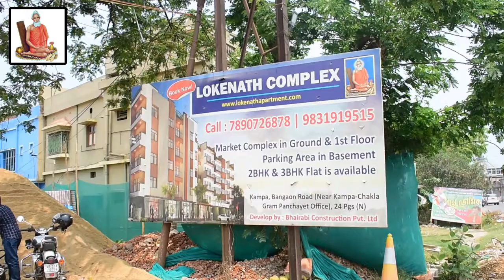পেট্রোল ডিজেল রান্নার গ্যাস অস্বাভাবিক মূল্যবৃদ্ধির প্রতিবাদে শ্যামনগর আতপুর TMC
পেট্রোল ডিজেল রান্নার গ্যাস সহ অত্যাবশ পন্যের অস্বাভাবিক মূল্যবৃদ্ধির প্রতিবাদে শ্যামনগর আতপুর শহর তৃণমূল কংগ্রেসের উদ্যোগে আতপুর বাজার এলাকায় এক প্রতিবাদ সভা আয়োজিত হলো রবিবার।জগদ্দল বিধানসভা কেন্দ্রের তৃণমূল নেতা সঞ্জয় সিং এর নেতৃত্বে এই প্রতিবাদ সভা আয়োজিত হলো এদিন।